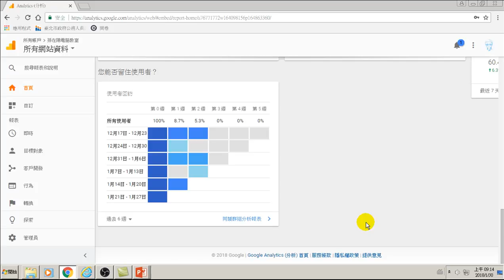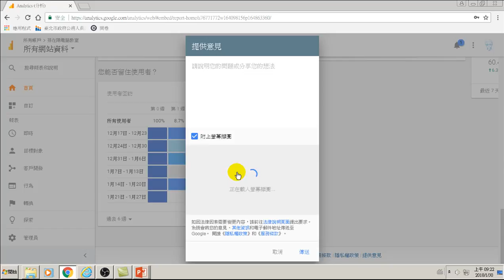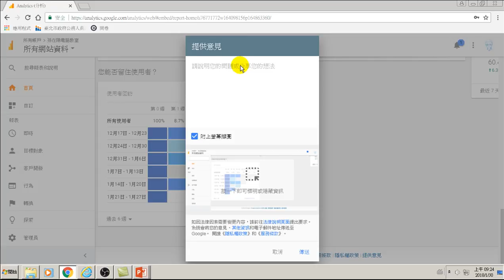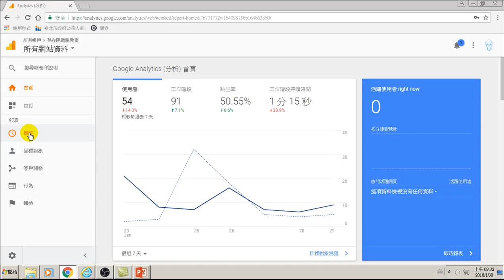49.GA網站分析欠缺連動與行為模式分析(用大數據分析做GA網站分析)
49.GA網站分析欠缺連動與行為模式分析